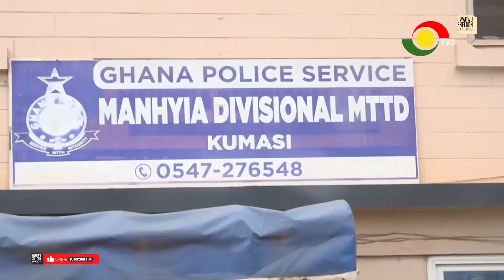Lil Win Arrested